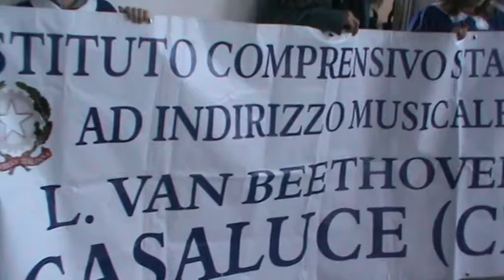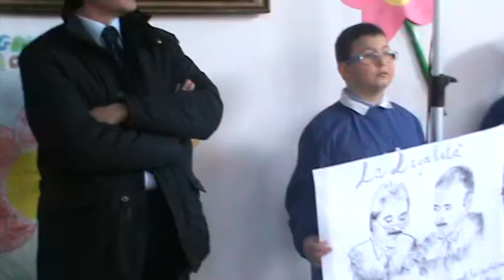A Casaluce (CE) contro la camorra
Bellissima iniziativa dell'amministrazione comunale di Casaluce in Pr di Caserta. Il Sindaco della città si è fatto promotore di un convegno interessantissimo contro la Camorra. Sono intervenute le associazioni antimafia e il dott. Cafiero De Raho dell'antimafia di Napoli.